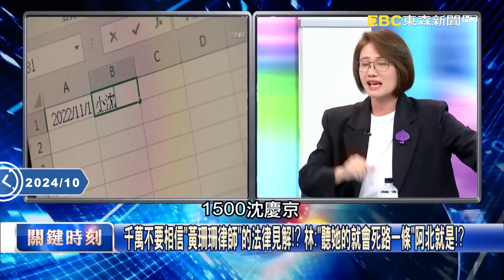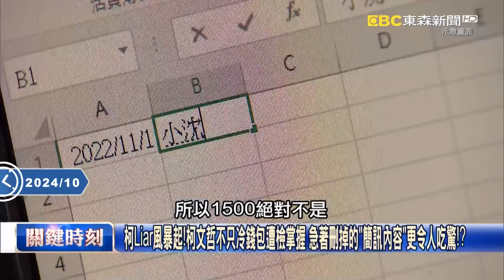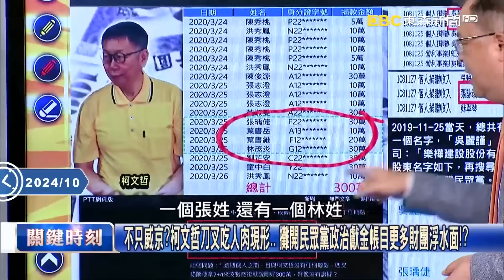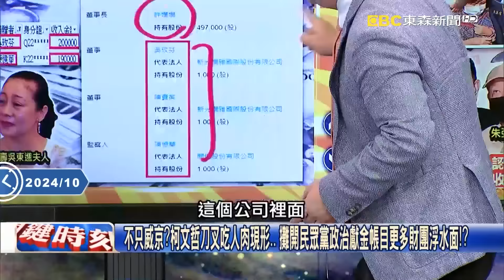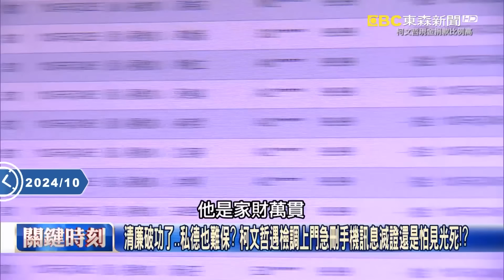黃珊珊超過10天沒挺柯文哲了！曾是重要幕僚「卻沒阻止京華城案」...阿北只剩死路一條？【關鍵時刻】劉寶傑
00:00 誰是京華城案「中間人」幫柯文哲、沈慶京牽線？ 林：黃珊珊可是當了24年市議員…
黃珊珊是柯文哲身邊「最重要法律幕僚」卻沒阻止搞京華城案？ 林：形同幫兇共犯！
千萬不要相信「黃珊珊律師」的法律見解！？ 林：「聽她的就會死路一條」阿北就是！？
當初黃珊珊選上台北市長阿北就沒事？ 林：到底柯文哲USB裡有沒有黃珊珊名字？

03:21 囚徒理論破功！沈慶京馬拉松應訊後「住院成功」 柯文哲一看秒懂「大勢已去了」！？
最新！「柯文哲涉圖利沈慶京111億」容獎依法無據 北檢聲請扣押京華城土地獲准！
與檢調鬥智敗下陣？柯文哲昔承諾配合調查 防線崩潰中「冒延押風險」拒絕應訊！？
沈慶京昔上吐下瀉均被還押…14小時應訊後「成功辦理住院」？ 黃：小沈應全招了！
威京人頭們共捐民眾黨300萬稱「長官給現金」？ 黃：京華城的「對價關係」已現形！？
柯Liar風暴起！柯文哲不只冷錢包遭檢掌握 急著刪掉的「簡訊內容」更令人吃驚！？
檢廉追金流兵分29路大搜索約談16人 沈慶京吹完口哨後急變住院柯文哲拒應訊？
不只威京？柯文哲刀叉吃人肉現形… 攤開民眾黨政治獻金帳目更多財團浮水面！？
京華城弊案骨牌一一瓦解！沈慶京「撐起身體」應訊14小時… 吳：吐實成談判籌碼！
840%容積不保…沈慶京「京華城案」套現再一條背信罪？ 吳：保錢困難只能先保命！
沈慶京心腹朱亞虎坦承行賄背後… 吳：他沒那個膽子，敢認罪肯定是小沈有指示？
沈慶京棄守？全身嚴重抽搐獲「辦理住院」？ 吳：不出賣柯文哲怎麼可能有這待遇！？
拋開配合調查承諾突拒絕提訊… 林：不知道李文宗講了什麼，柯文哲怎敢去應訊？
「李柯男」李文宗將是重創柯文哲關鍵？ 林：有沒有和柯一起去88會館和陶朱隱園？
民眾黨聲援柯文哲活動場地超隱密且不到50人就坐滿！？ 林延鳳：假挺柯，真應付？
黃珊珊昔親上火線捍衛京華城容積如今戴口罩靜默 林延鳳：民眾黨都在忙跳船？！
冷錢包被檢尋獲只差金鑰密碼？簡訊對話更驚人？ 張：柯文哲京華城案被「雙破」！？
USB不只「1500小沈」…還藏賴香伶、高虹安帳目 柯文哲海內外金流恐在檢廉手上？
清廉破功了…私德也難保？ 柯文哲遇檢調上門急刪手機訊息滅證還是怕見光死！？
拒絕提訊是大事！柯文哲違背羈押前喊話檢調「盡力配合」 王：任性的媽寶老小孩！
朱亞虎認罪、李文宗收押、沈慶京住院… 柯文哲涉弊「馬奇諾防線」全面崩潰ing！？
山陀兒颱風肆虐全台停班停課…檢廉仍出動？ 王瑞德：柯文哲新增一密案調查中！

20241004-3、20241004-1